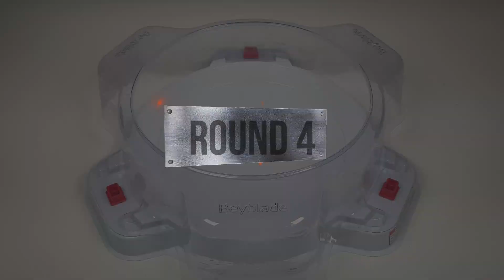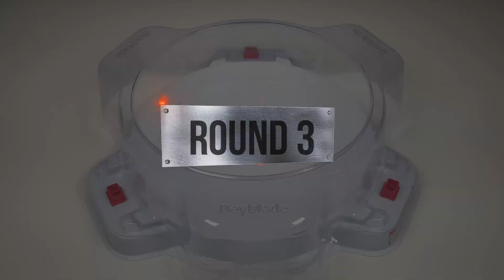Beyblade Burst GT Tournament 2 베이블레이드 버스트 진검 GT 2회 토너먼트 8개의 베이중 최종우승하는 베이는?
participation in a game 8 Bey

1. Venom Diabolos
2. Cosmo Dragon
3. Ace Ashura
4. Judgement Joker
5. Dread Bahamut
6. Lord Spriggan
7. Union Achilles
8. Erase Fafnir

베이블레이드 버스트 진검 GT 2회 토너먼트 8개의 베이중 최종우승하는 베이는 ?
2회 토너먼트에 참가하는 8개의 베이를 소개합니다.

1. 에이스 아수라(Ace Ashura)
2. 코스모 드래곤(Cosmo Dragon)
3. 이레이즈 파브닐 (Erase afnir)
4. 저지먼트 조커(Judgement Joker)
5. 베놈 디아볼로스(Venom Diabolos)
6. 드레드 바하무트(Dread Bahamut)
7. 로드 스프리건(Lord Spriggan)
8. 유니온 아킬레스(Union Achilles)

2회 토너먼트에서는 누가 과연 결승에 올라가서 우승할까요 ?

Who will win the final game?